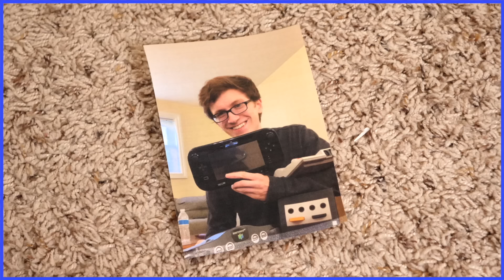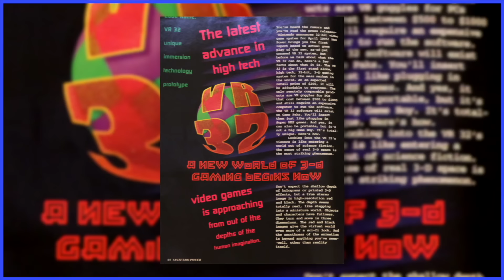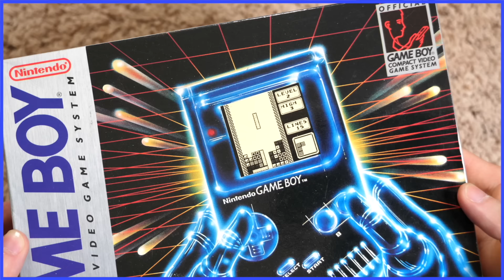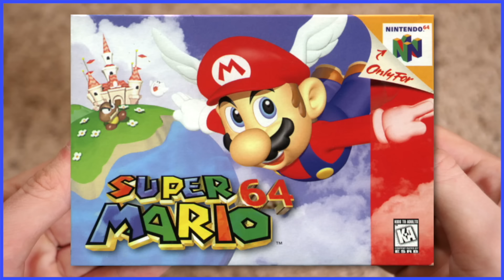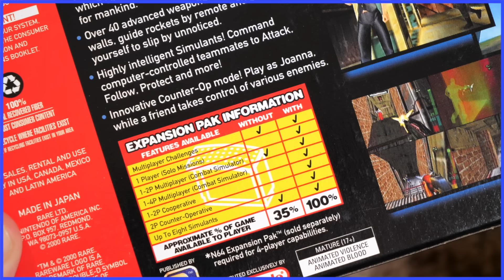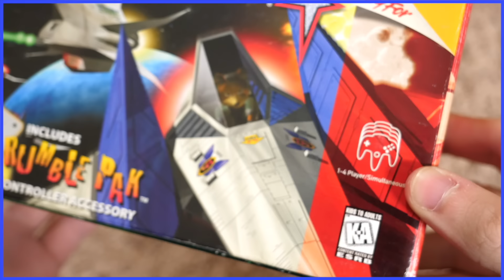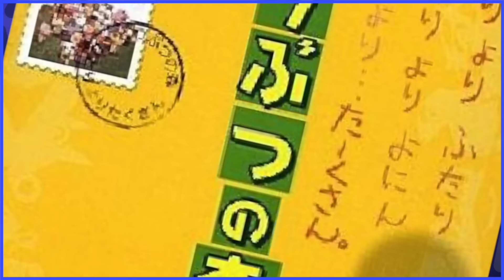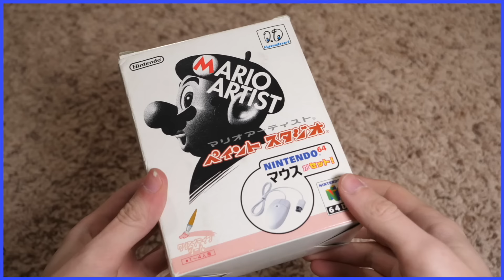Nintendo 64: Nintendo's Best Mistake - Scott The Woz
Scott digs into the Nintendo 64 and his own grave.

"Shop" from The Legend of Zelda: Ocarina of Time
"Bob-omb Battlefield" from Super Mario 64
"Inside a House" from The Legend of Zelda: Ocarina of Time
"Raceways" from Mario Kart 64
"Bonus Room Blitz" from Donkey Kong Country
"Select Theme" from Killer Instinct Gold
"Choose Character" from Pilotwings 64
"Runway" from GoldenEye 007 (N64)
"Treasure Trove Cove" from Banjo-Kazooie
"The Young Photographer" from Pokemon Snap
"Ancient Lake" from Diddy Kong Racing
"Snow Mountain" from Super Mario 64
"Koopa's Road" from Super Mario 64
"Title Theme" from Super Mario 64
"Title Theme" from Pilotwings 64
"Hyrule Field" from The Legend of Zelda: Ocarina of Time
"Jungle Japes" from Donkey Kong 64
"Dam" from GoldenEye 007 (N64)
"Professor Oak's Lab" from Pokemon Stadium
"Gary's Theme" from Pokemon Puzzle League
"Battle" from Mario Kart 64
"Mute City" from F-Zero X
"The Adventure Begins" from Mario Party 3
"In the Pipe" from Mario Party 2
"Pop Star" from Kirby 64: The Crystal Shards
"How to Play" from Super Smash Bros. (N64)
"Chill" from Dr. Mario 64
"Goomba Village" from Paper Mario
"Staff Roll" from Super Mario 64